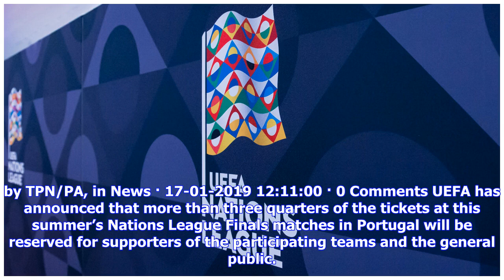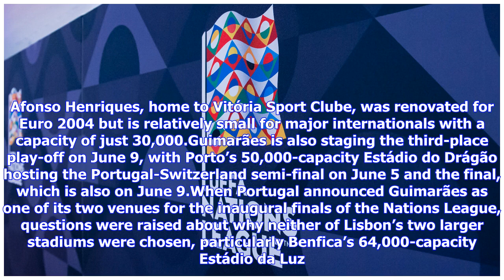Most tickets to go to participating nations in Portugal’s Nation League Finals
by TPN/PA, in News · 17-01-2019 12:11:00 · 0 Comments UEFA has announced that more than three quarters of the tickets at this summer’s Nations League Finals matches in Portugal will be reserved for supporters of the participating teams and the general public. This means there will be 10,000 tickets per game available to fans of England, Holland, Portugal and Switzerland, with a further 42,000 across the four games on offer to members of the general public. The allocations to the participating na...